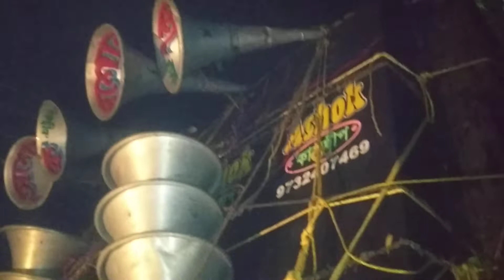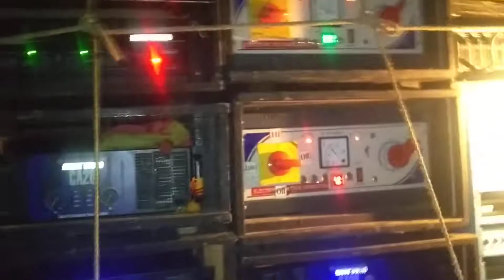Ashok sound foolboxcompdson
Like  go